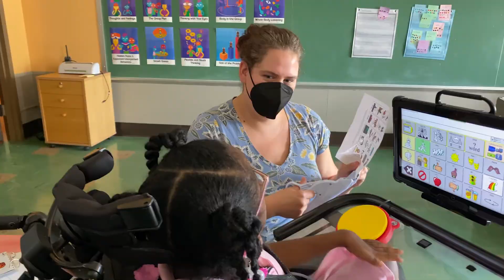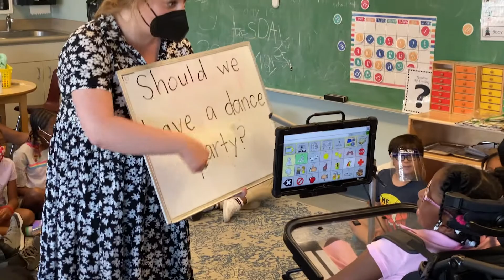Meet Gia | Penfield Montessori Academy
Say hello to Gia and learn how she navigates her classroom at Penfield Montessori! Gia uses a special type of technology to communicate with her teachers, and enjoys spending time with her friends of all abilities at our fully-inclusive Montessori school.